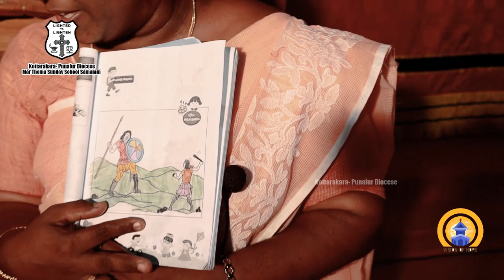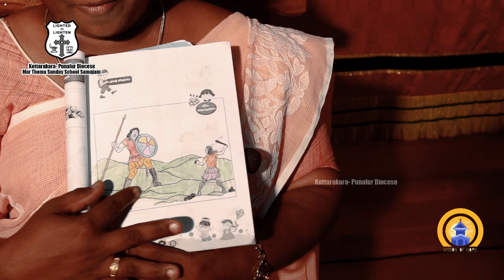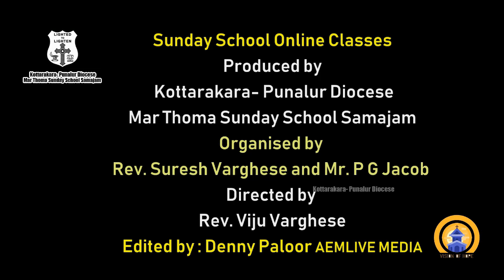MarThoma Sunday School Samajam Kottarakara -Punalur Diocese II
AARON EVENT MAKERZ & LIVE MEDIA SERVICES
KOTTARAKARA